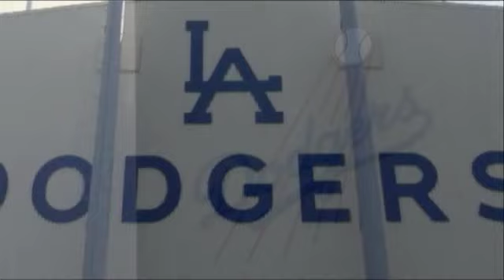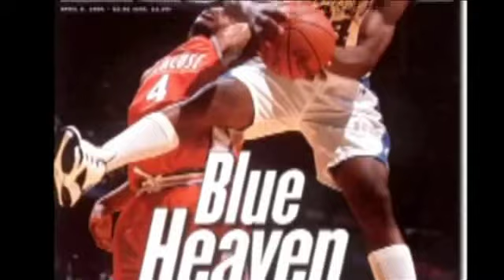Opiniario Marzo 28, 2012. Emisión Estelar.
Conozca más detalles sobre la compra de los Dodgers de los Angeles por parte de un grupo de inversionistas encabezado por Magic Jhonson.